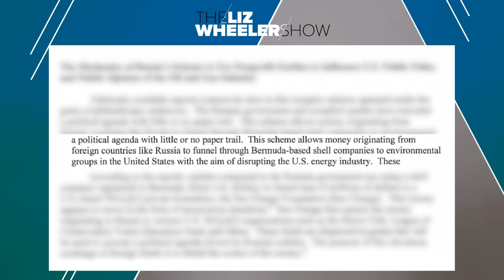Vladimir Putin’s long game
Rendering the U.S. dependent on Russian oil was Putin’s plan all along.